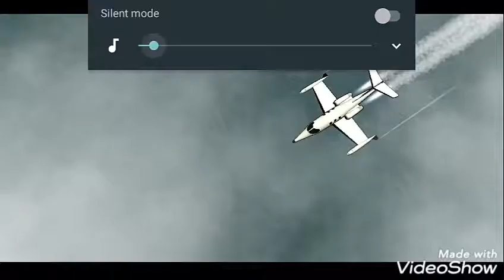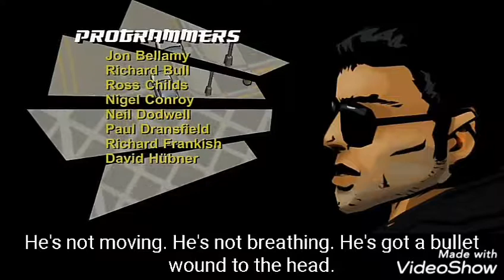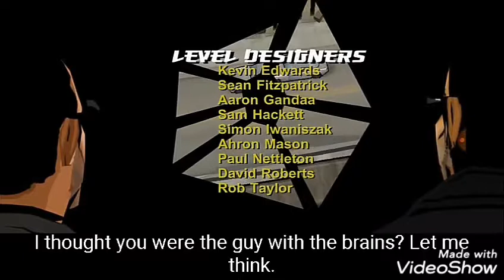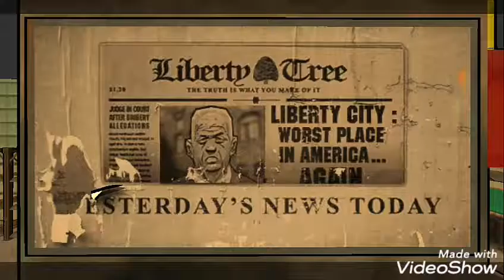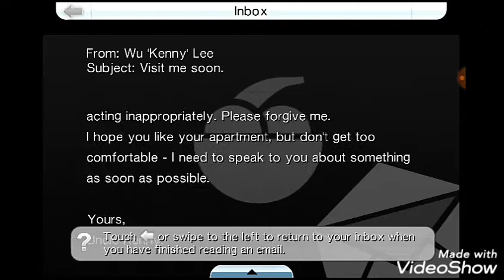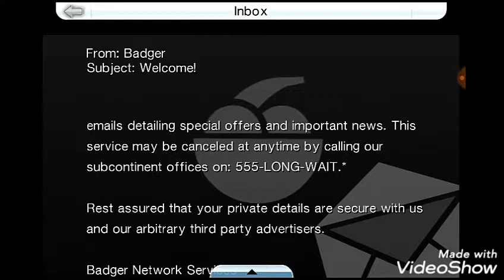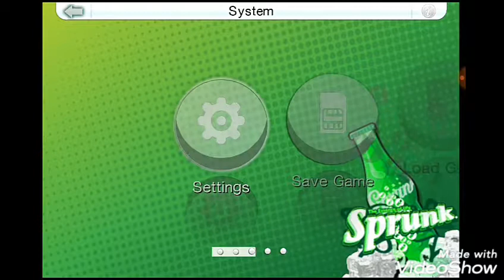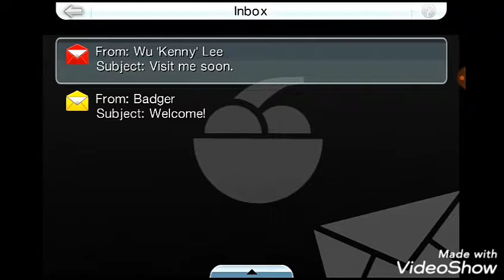GTA Chinatown WARS EPISODE 1